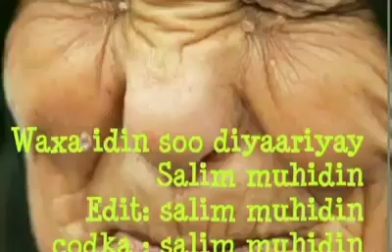Hooyo Macaan Miyaan Abaalkaada Gudi Karaa 😭By👉Saalim~Muhidin💞